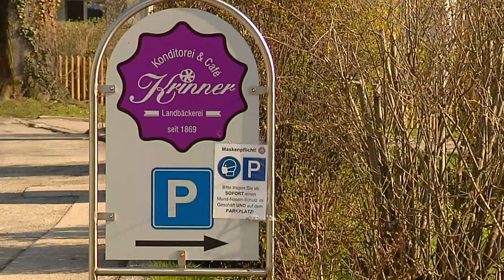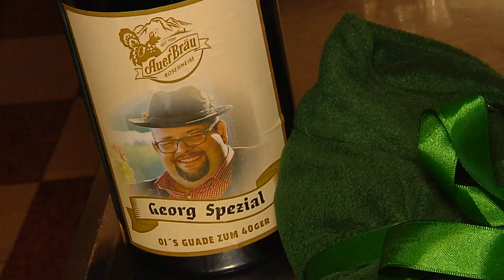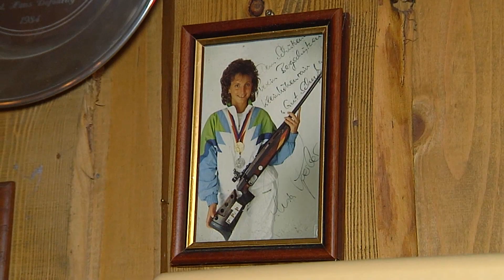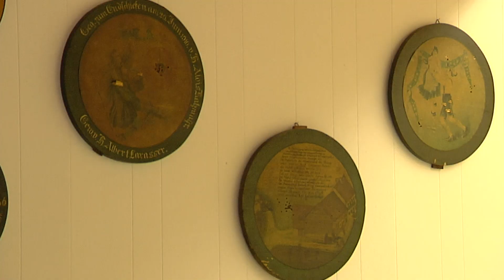Heimatgschichtn - bei den Bergschützen in Kleinhöhenrain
Im Gasthof "Zur schönen Aussicht", den es schon seit 1637 gibt, treffen sich normalerweise die Bergschützen. Georg Kaltner erzählt von der langen Familiengeschichte und der 1.Vorsitzende Josef Forstner zeigt unserer Heimatgschichtn-Moderatorin Sophia Dreyer, wie man so anfängt beim Schießen...